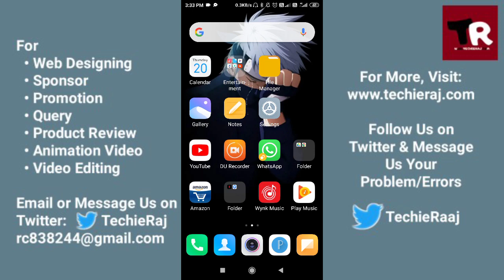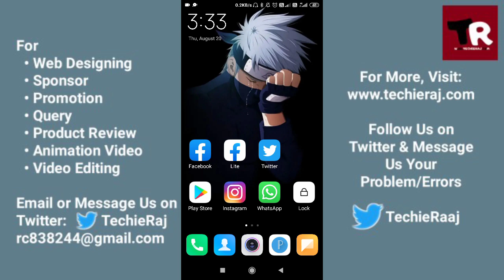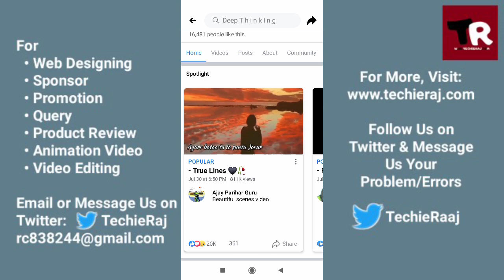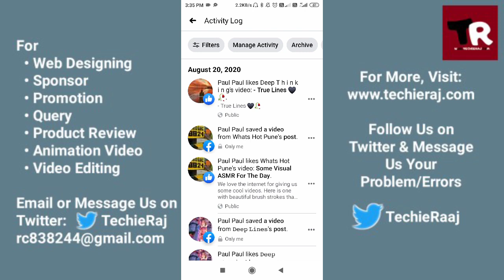How to Save Facebook Short Video